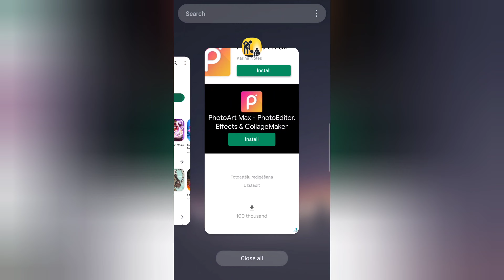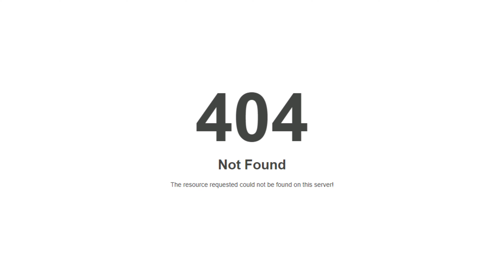We dug our first hole! _ Dig Deep - Ep.1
They said we can dig a hole in our yard. And not any casual hole but a hole what goes to the core of the Earth!!
Of course... I took my shovel and stood up for a brand new and great challenge.

Playing: Dig Deep
Made by: CrazyLabs LTD
Version: 9.8.0.0

Hello! It's Medne and I love playing games, drawing animations, go outdoors and do bunch of other things! I play mobile games, try out all sorts of weird and fun games made for phone players. I would like to share my videos with other people and inspire people to do many fun and interesting things the world has to offer!